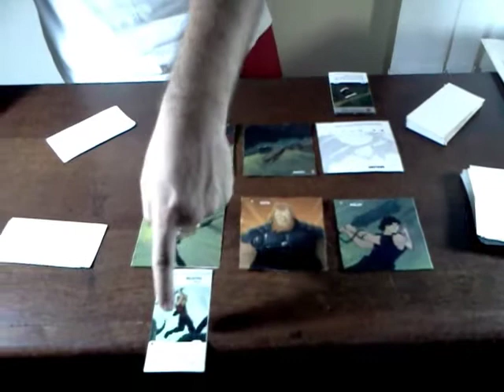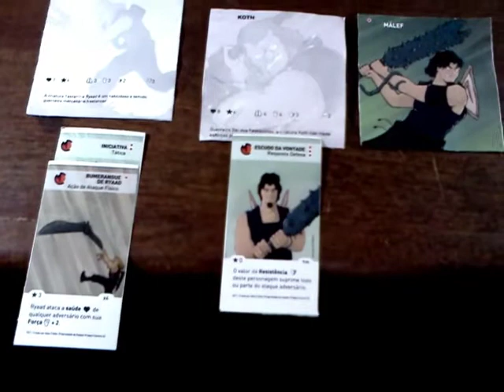Mercenary Crusade The Card Game - 06 - Jogando: Fase de Ação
Este vídeo faz parte de uma série de vídeos que descreve os cards e o sistema de jogo do Card Game Mercenary Crusade, desenvolvido pela Equipe do Kaplan Project Comics e será lançado a partir da colaboração e contribuição de todos através do site de financiamento coletivo movere.me.